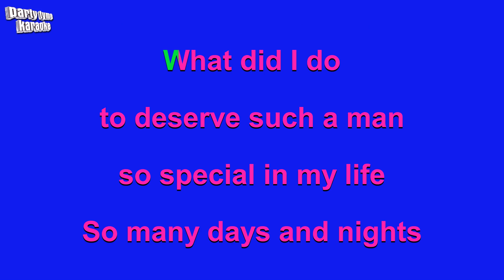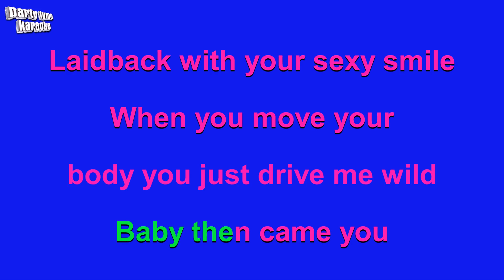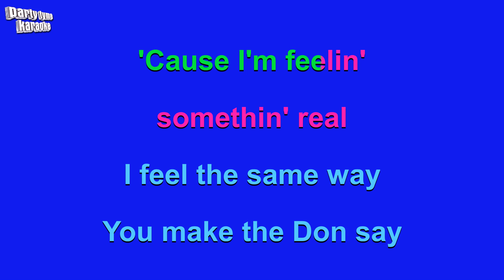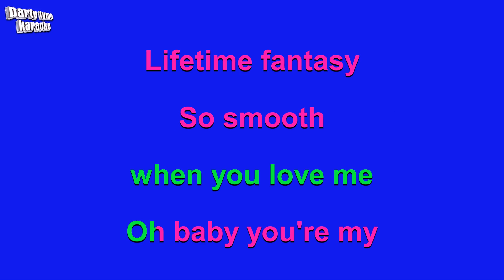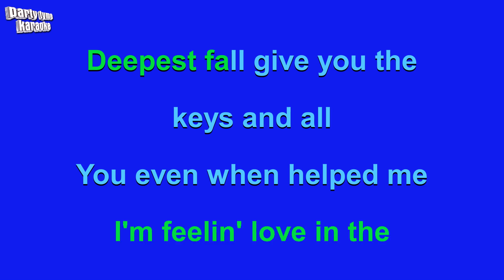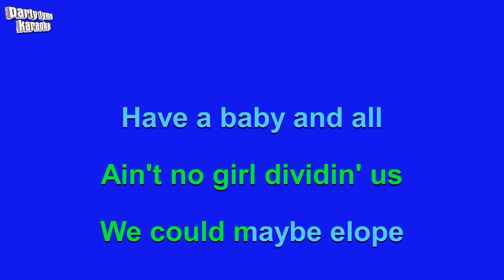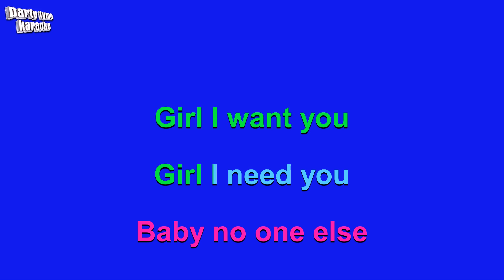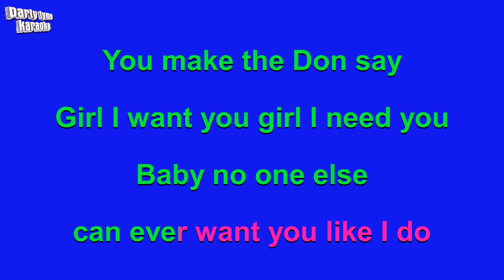Thalia ft. Fat Joe - I Want You (Karaoke Version)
Karaoke sing-along version of 'I Want You'
made popular by Thalia ft. Fat Joe,